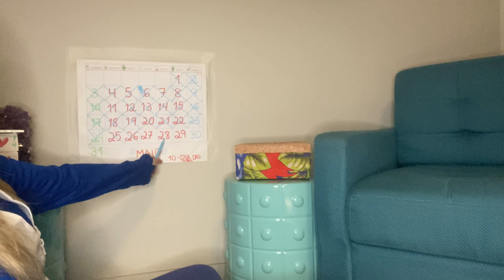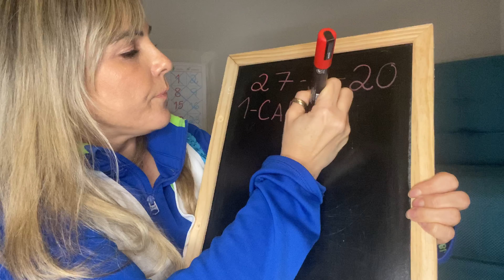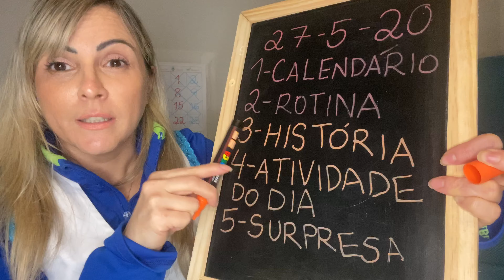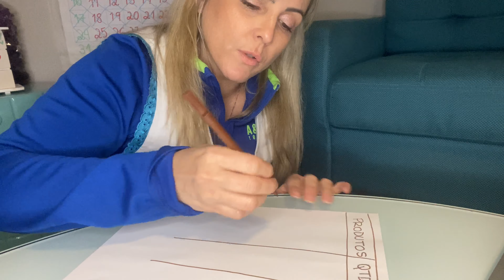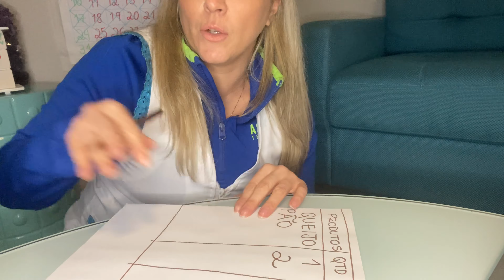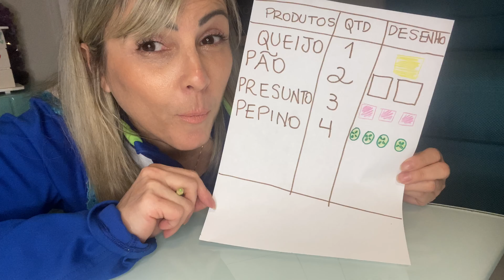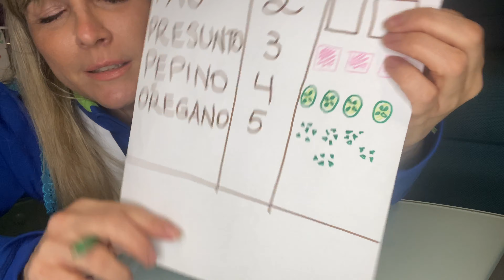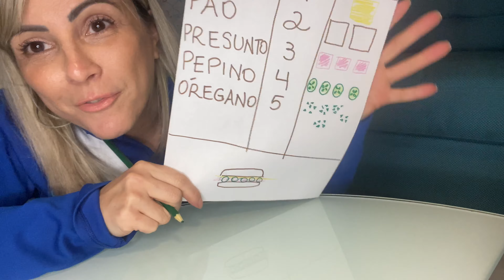27.05.20 PROBEN Jardim I Prof.ª Cintia